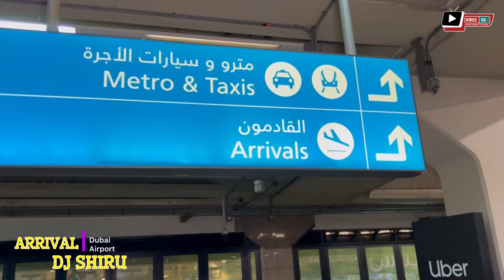Dj shiru arrival at Dubai airport to headline tomorrows 31st night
Dj shiru arrival at Dubai airport to headline tomorrows 31st night at hammer club, curtsy of kevs holdings, entry is 100 comes with a drink